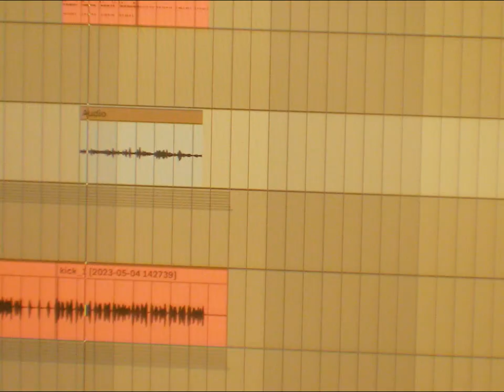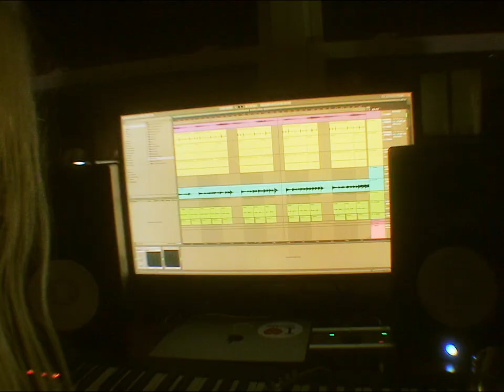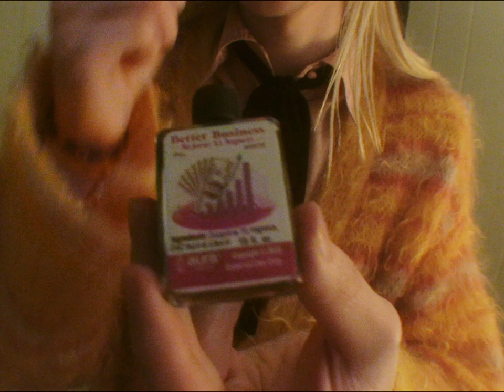Hearth Room (The Documentary)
Directed, Shot, and Edited by Jakob Lazovick